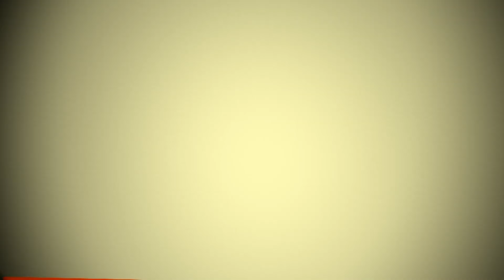Bilantul unui agricultor in 2014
Valeriu Ţigu, fermier din localitatea arădeană Pecica, face bilanţul anului agricol 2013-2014. Agricultorul vorbeşte despre producţiile de păioase şi rapiţă, prognoze pentru porumb şi floarea soarelui, dar şi despre instabilitatea piaţei agricole.

Interviu realizat de Paula Ciupag, redactor Ferma Media Grup